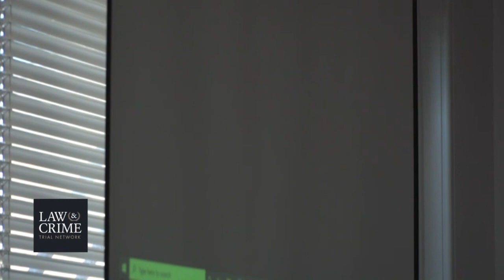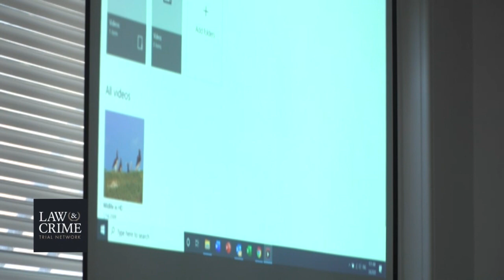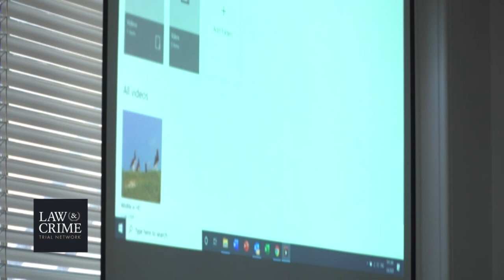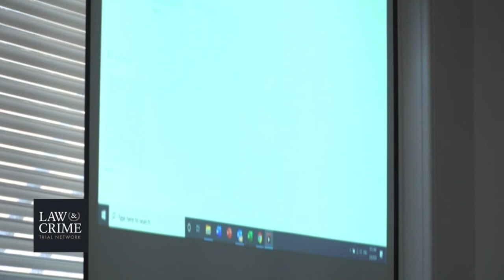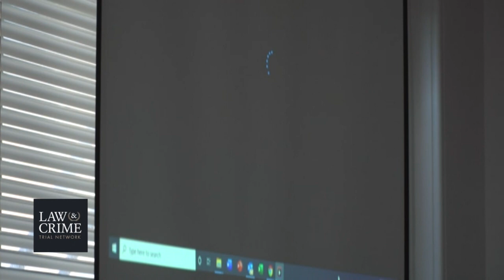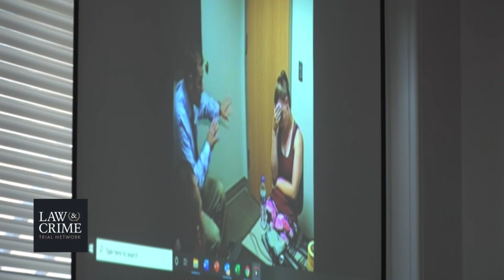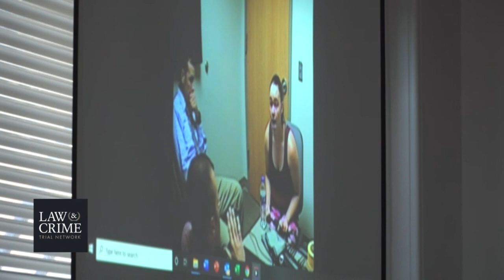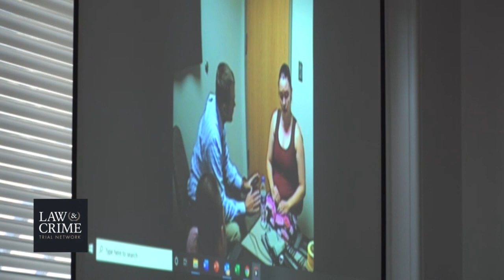Kelsie Thomas Trial Day 3 Agt Don Schnitker Defendant Police Interview Part 1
PLEASE NOTE: Sound issues in the video are out of the control of Law & Crime Network.

Kelsie Thomas, 24, stands trial in the 2018 death of her daughter Cloe Chandler, 5. The defendant faces a count each of first-degree murder, and child endangerment resulting in death. She would get a mandatory life sentence if convicted of the more severe charge.

Thomas killed the girl by strangling her to death on July 19, 2018, prosecutors said. She allegedly tried to pass this off as an accident before confessing to murder. According to investigators, she said that Cloe was attempting to make a swing in a closet with pajama pants but the victim hung herself by mistake.

Authorities said they had gotten a tip from the defendant’s cousin that Thomas didn’t tell close relatives that Cloe had died until they asked her about the girl’s death, according to KTVO.
Cloe’s death was ruled a homicide after it was determined she died from ligature strangulation. Investigator Michael Sieren suggested that the pajama pants couldn’t have supported the girl’s weight if tied the way they were supposedly tied to a wooden dowel.

Cloe’s obituary reportedly stated that she had graduated from pre-school the previous May. She “loved riding her bike, sticker books, sunflowers and everything purple,” according to KWQC.